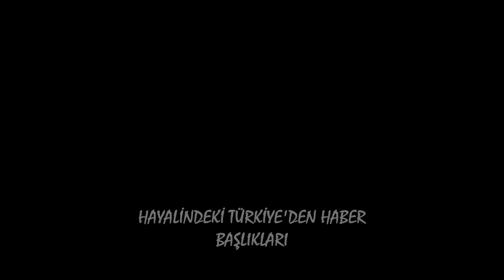SCORP / HAYALİNİZDEKİ TÜRKİYE'DEN HABER BAŞLIKLARI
Scorp / @lapst